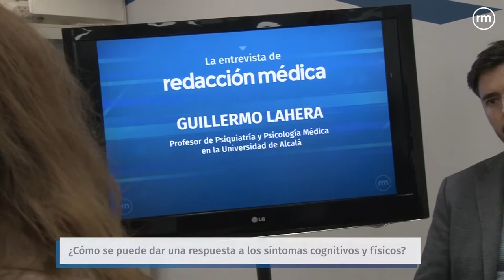Entrevista completa a Guillermo Lahera.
"La depresión debe tratarse de forma integral con un buen manejo clínico"

La depresión es una patología altamente invalidante que afecta al funcionamiento del paciente. Condiciona no solo a la persona que la sufre, sino también sus relaciones interpersonales o su rendimiento laboral, un problema que puede perdurar en el tiempo incluso cuando la enfermedad ha remitido. Porque más del 70 por ciento de los pacientes que responden al tratamiento continúan presentando síntomas cognitivos. Guillermo Lahera, psiquiatra, investigador del Cibersam y profesor de Psiquiatría y Psicología Médica en la Universidad de Alcalá de Henares, ha abordado esta y otras cuestiones con Redacción Médica.